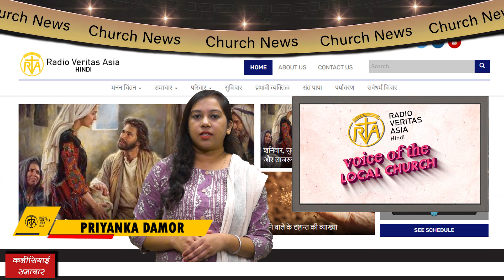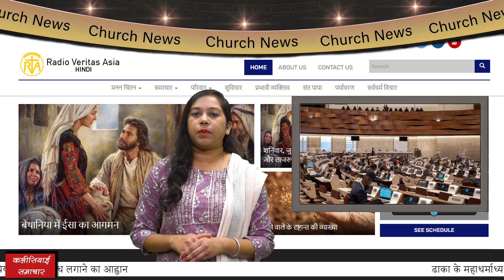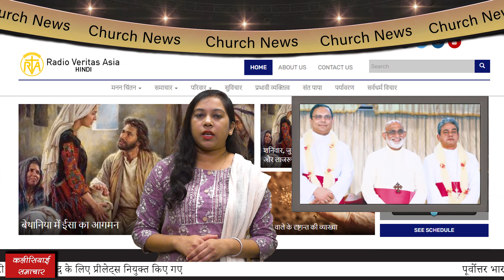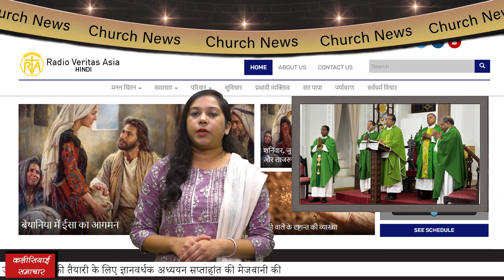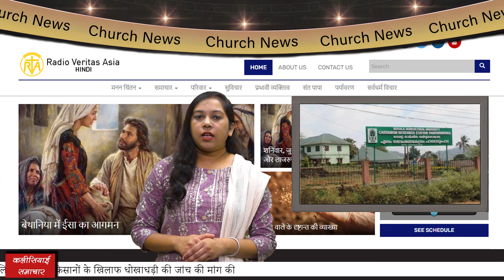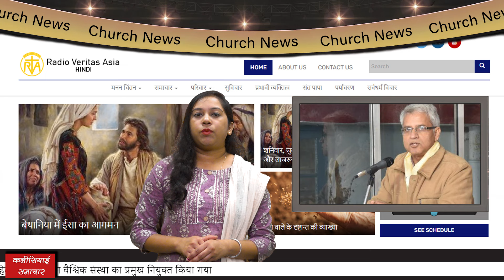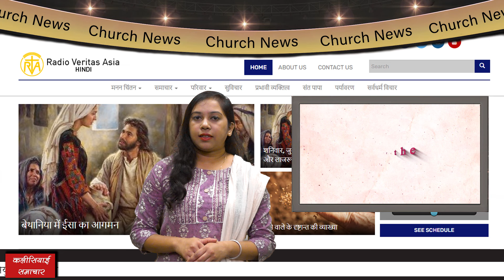देश-विदेश चर्च न्यूज़ | RVA Hindi News | 03 Sept 2024